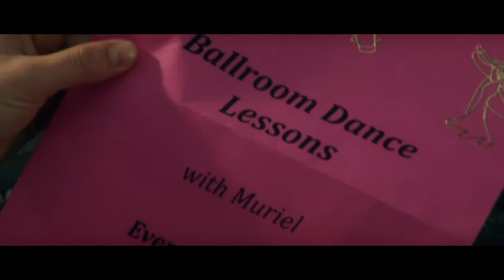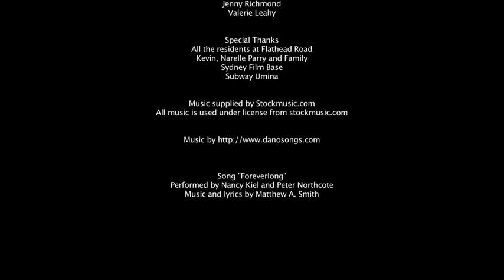Sunrise Surprise short film comedy - Coasties film festival finalist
Short film comedy, second film by Matthew A smith, stars Paula Duncan